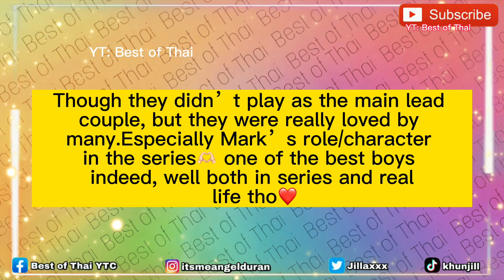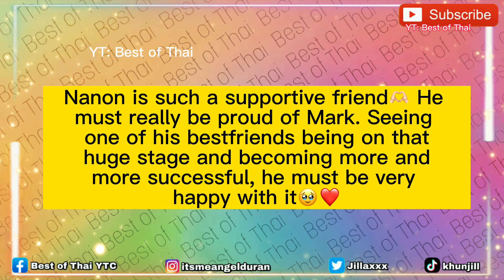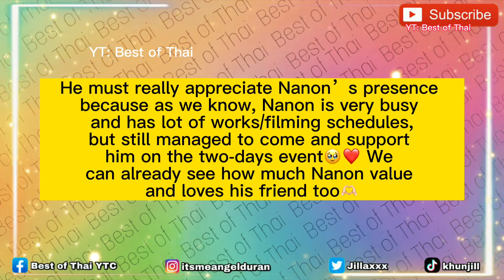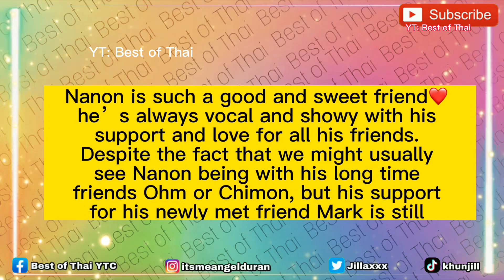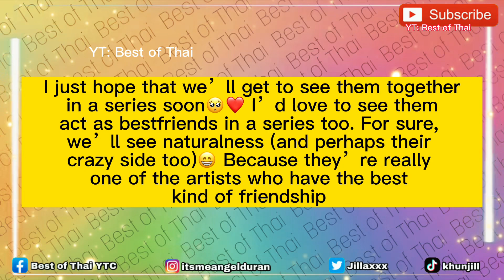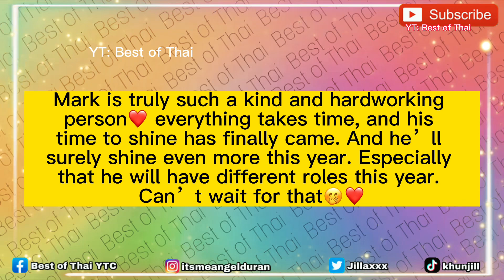Nanon Cried so Hard as Mark Gave Him a Message on How Thankful He is | Nanon Screamed He Loves Mark